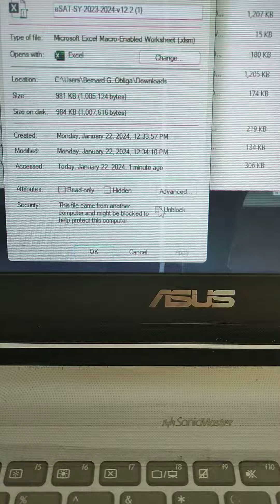How to Enable ESAT from DepEd Quick Tutorial